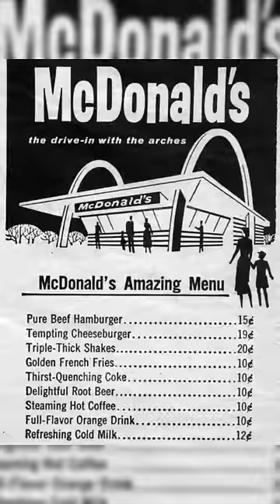CRAZY RARE PHOTOS YOU NEED TO SEE!